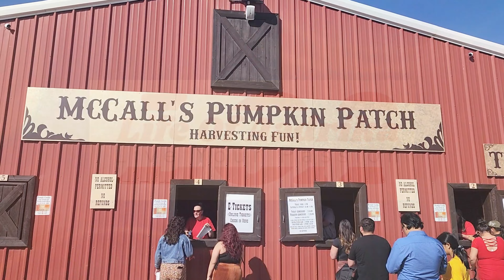McCall's Pumpkin Patch Tour In Moriarty, NM | Best Harvesting Fun Place!!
McCall's Pumpkin Patch, Moriarty, New Mexico

ACTIVITIES
Over 60+ Attractions
There are many activities to choose from at the Pumpkin Patch. Whether it’s challenging yourself in the corn maze or digging through a pile of corn, racing around our pedal kart track or shopping in the Country Store, all ages can find something fun to do.
The McCall Pumpkin Patch is great entertainment for all ages. There is plenty to do. We were not interested in the corn maze nor the haunted area but the Pumpkin Patch part had plenty to do. A tractor pulls wagons with hay bales and transports guests to and from the pumpkin field. You choose the ones you want and pay for them back at a weighing station/store. Guests put their pumpkins in their vehicles and come back to enjoy playground areas, petting zoo, animal displays, food vendors, etc. etc. Truly this is a gem and is great for everyone.
McCall's Pumpkin Patch is one of the premier fall destinations in the US. Come enjoy our 16-acre corn maze, rated the 3rd best in the nation by 10best.com. While you are here you can take advantage of more that 20 activities included with your admission, including Peddle Cars, Cow Train, and more. In 2016 we will be opening our NEW 3,000 sq ft Princess Castle that take you to a magical place.

Local U-Pick Farm Visit | Big Jim Farms ,NM | Picking Your Own Fruits & Vegetables !!